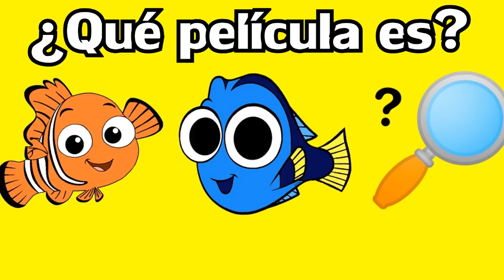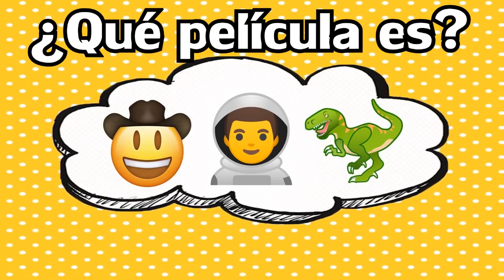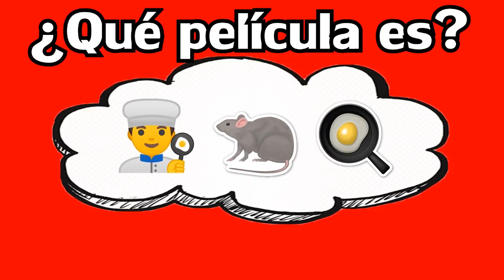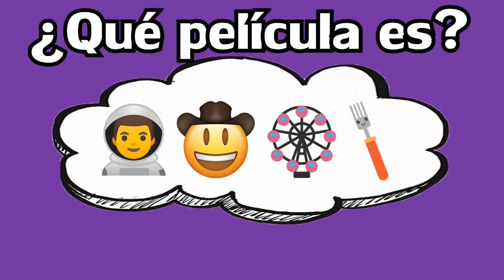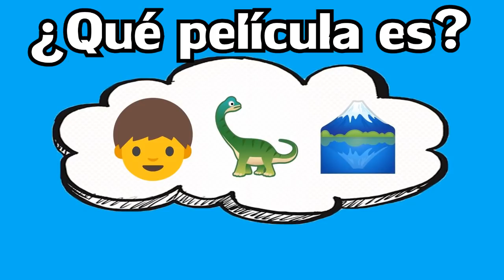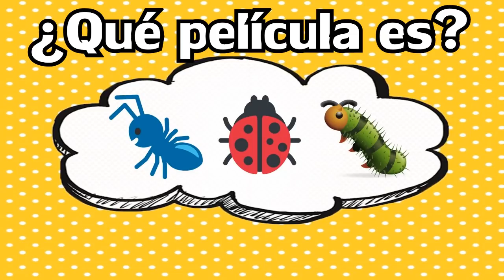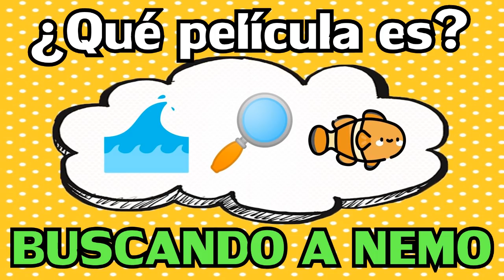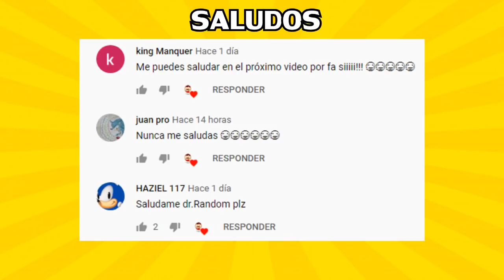Adivina la PELÍCULA de DISNEY PIXAR con EMOJIS (Parte 2)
A continuación les mostraré toda las películas de Disney Pixar representadas con Emojis, su deber en este reto será adivinar que película es, tendrán 10 segundos para adivinarlas todas.